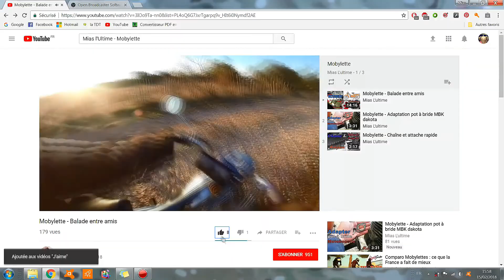Condensateur artisanal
Je vous présente ici, la mise en place d'un condensateur artisanal pour motobécane à allumage  rupteur.
Ce condensateur est garantie 15 000 km !

CREDITS:
Despacito guitar cover - LucasGitanoFamily